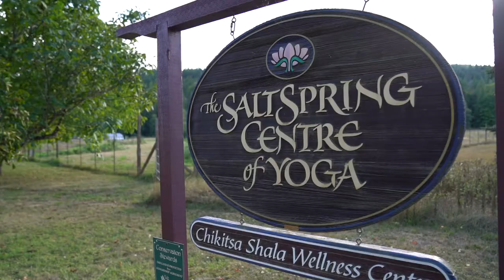The Salt Spring Centre of Yoga Intro Video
The Salt Spring Centre Of Yoga is a sacred place quite unlike anywhere else you’ll find.

The Centre is a non-profit educational and spiritual retreat centre dedicated to teaching the core principles of yoga which embody peace, resilience, and belonging.

Founded in 1981 by venerated master yogi Baba Hari Dass from India —  the Centre is the west coast of Canada’s longest running spiritual and wellness retreat centre.

Here, the magic of our 69 acres of land weaves together with the stories of those transformed by it and the spirit of selfless service is sewn into every tiny detail.

If you’re looking for a sacred space to host a wellness retreat…take a yoga teacher training…to learn or deepen your spiritual practice…to be of service...or just to discover peace…then you’ve arrived.

It all happens here.